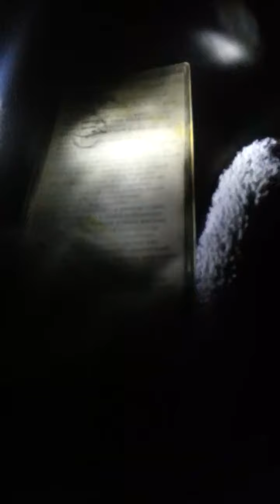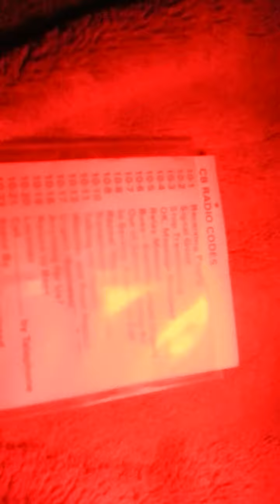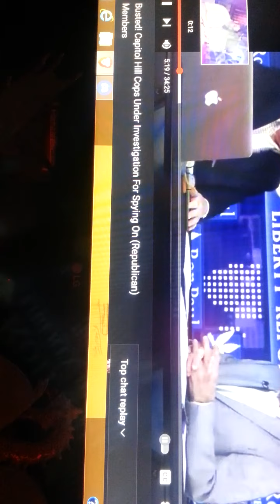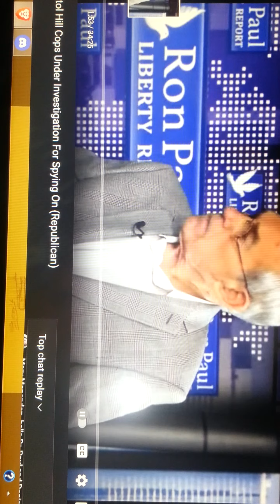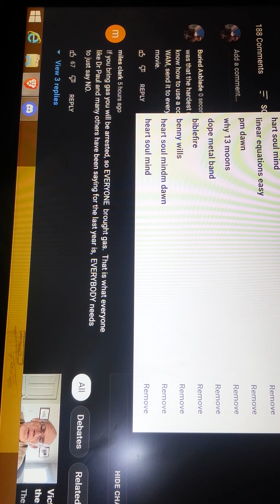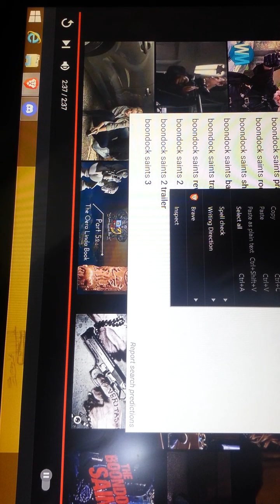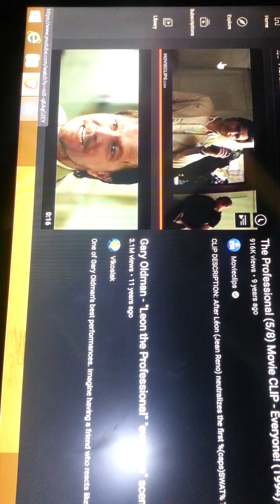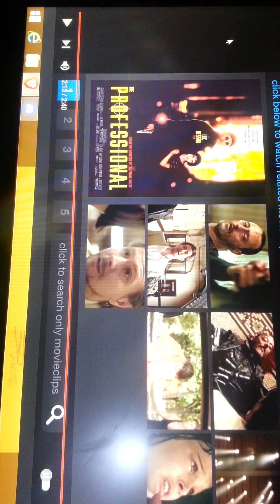Dr. Ron Paul goes: Alex Jones vs. Mark Passio all YouTube clips, parody for Anarchapulco Party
all YouTube clips,
not endorsed by RPI, or Mark Passio (although Mark Dice & Toe Rogan might getta snicker for the gold coin), or David Knight,,,who I hope shares this with Alex Jones.

Be this as it may. All youtube clips.

+1 Anachapulco PARTIES!  DOGE IS NOT DOG!